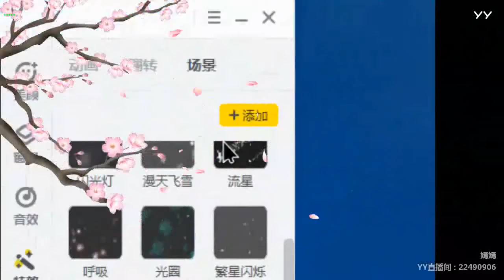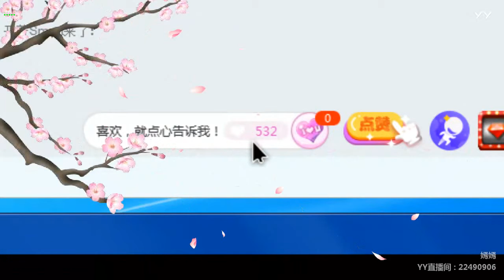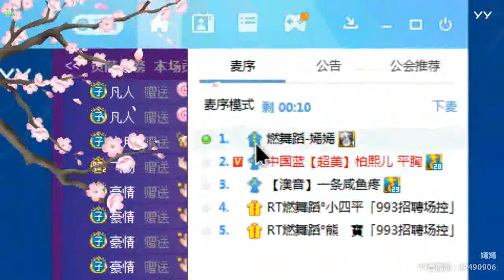【Hot Dance】【KPOP】【Tik Tok】【Shows】【燃舞蹈】 YY LIVE 嫣嫣